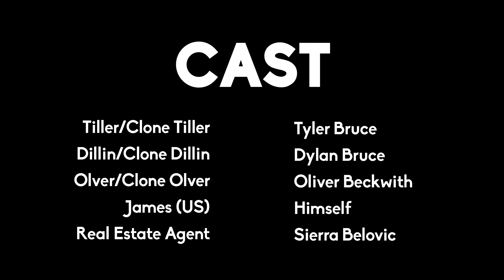Did Dood vs. James US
The Doods are confronted by their mortal enemy, James (US) and must do whatever it takes to stop him.

Special thanks to Alanna Riquero, Russell Johnson, Sierra Belovic and Zachary Beckwith for their help with this video.

Did Dood is a music group and YouTube channel founded in 2017. The band is comprised of Tiller, the music arranger and composer, Olver, the lyric writer and Dillin the singer.